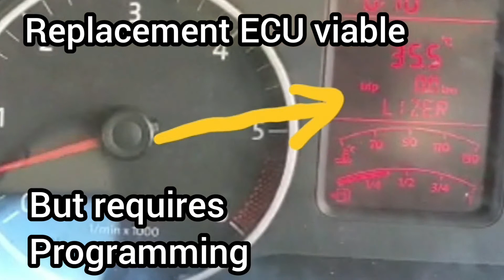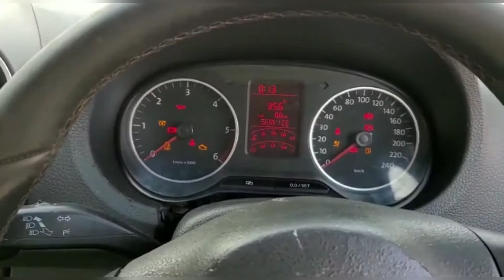InShot 20200629 165152978